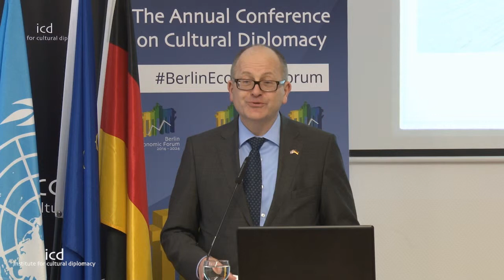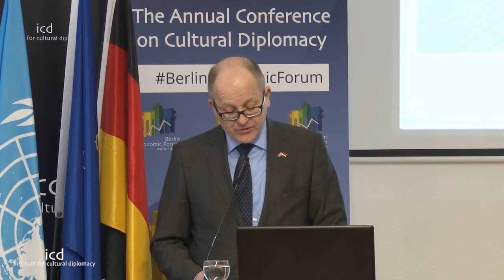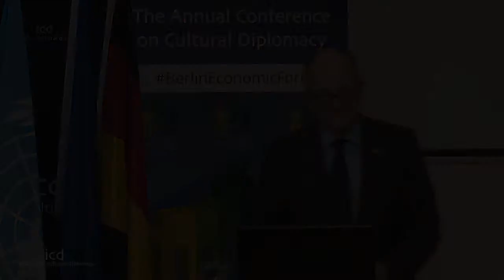Gunnar Snorri Gunnarsson (Ambassador of Iceland to Germany)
“Never Let a Good Crisis Go to Waste-Crisis Management as a Contribution to Nation Branding”

A lecture by H. E. Amb. Gunnar Snorri Gunnarsson (Ambassador of Iceland to Germany)

Berlin Economic Forum 2015. "Innovative Nation Branding: Creative Economies, Sustainable Tourism & Responsible Foreign Investments"